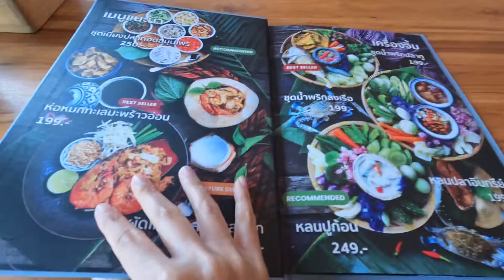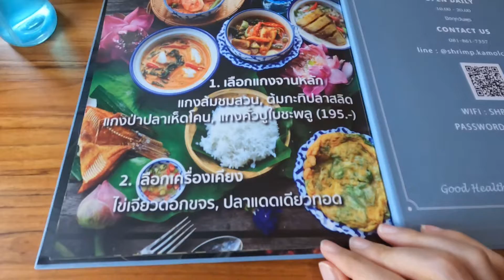Shrimp by kamolchanok